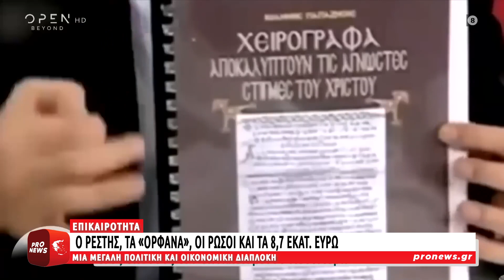Ο Ρέστης, τα «ορφανά», οι Ρώσοι και τα 8,7 εκατ. ευρώ